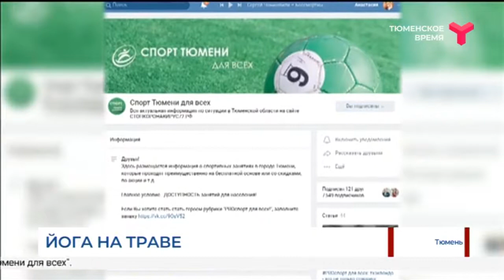Йога на траве | Тюмень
Спортинструкторы в Тюмени работают не только с детьми, но и со взрослыми. Например, в Школьном Сквере на Парфёнова все желающие занимаются йогой под музыку. Перед началом тренировки, которая длится 45 минут, измерение температуры. Набор в группы ещё открыт.